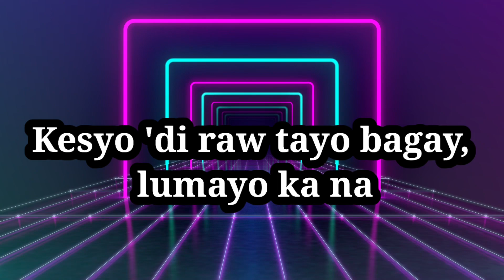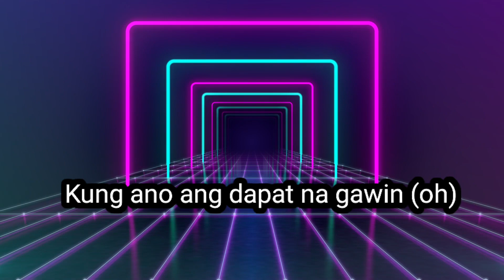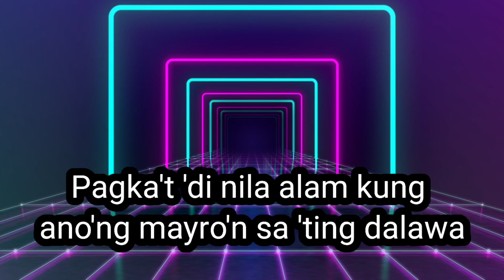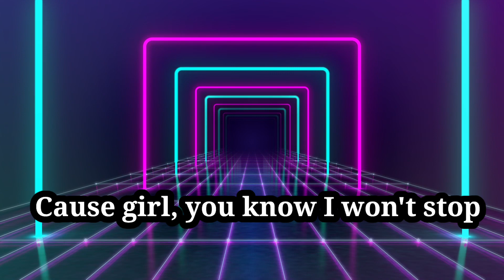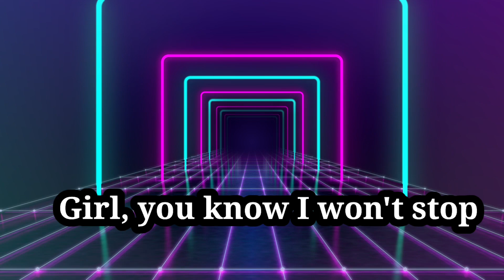MAIKEE'S LETTER with lyrics Song by Just Hush